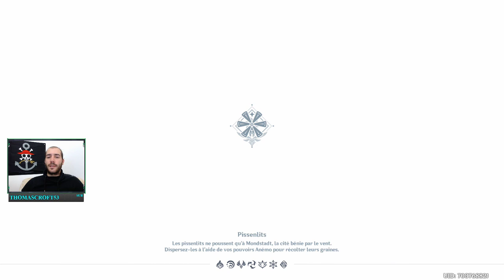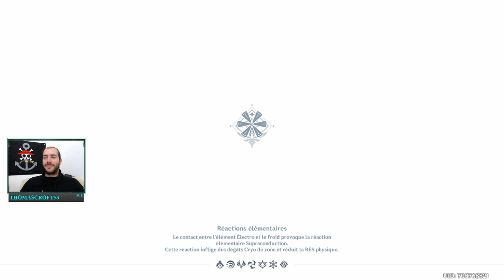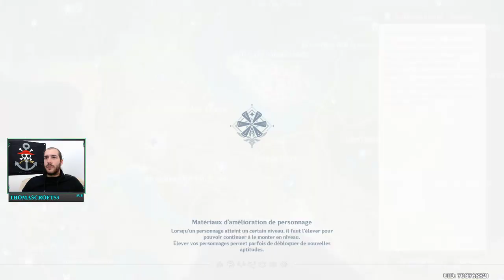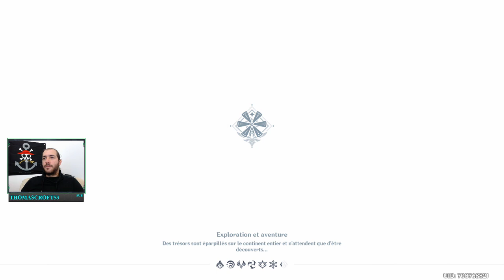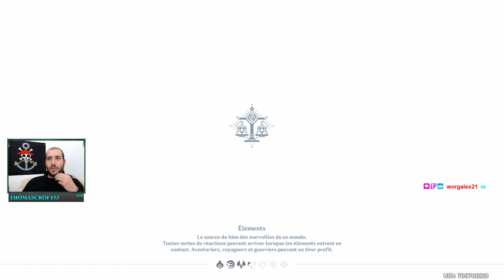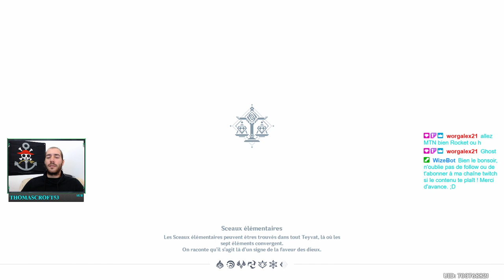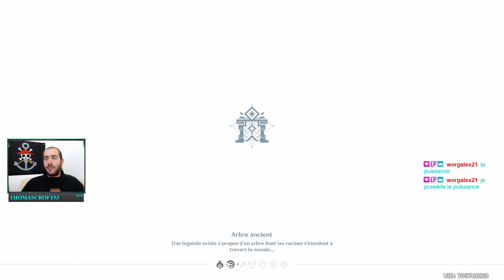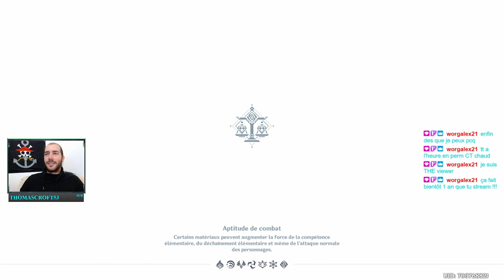AR32, en mode quête événement + exploration !